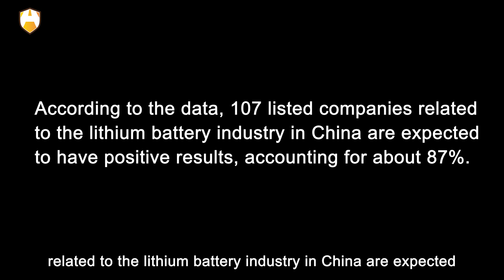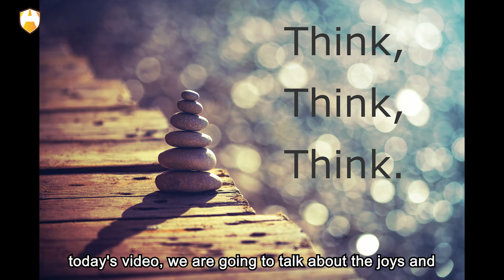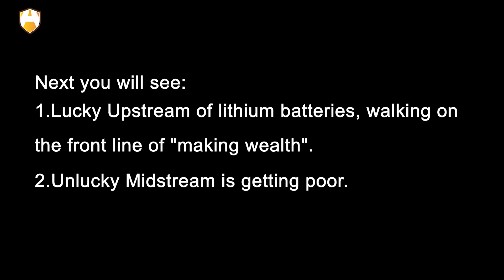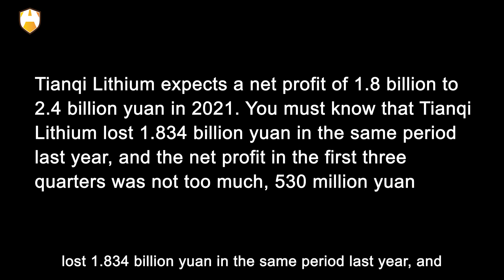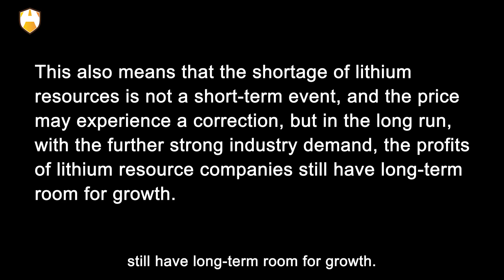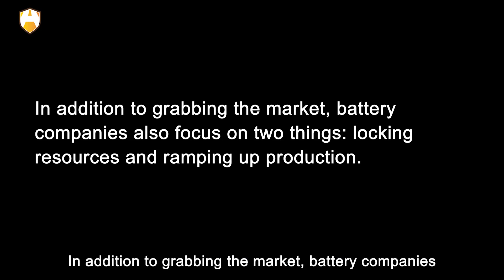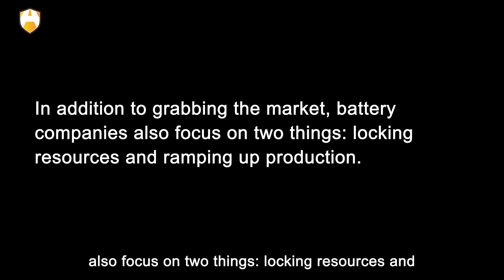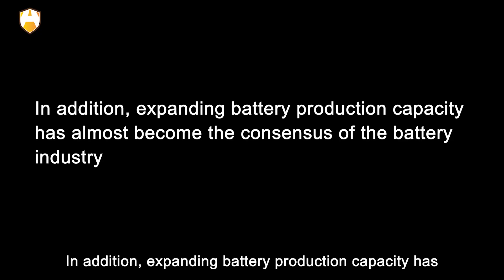The richest and the poorest, China's lithium battery industry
The ecstasy of China's lithium battery industry came with the release of the business performance of various companies. According to the data, 107 listed companies related to the lithium battery industry in China are expected to have positive results, accounting for about 87%. There is only one reason for these data: the strong development demand of new energy vehicles in 2021 will drive the rise of the entire lithium battery industry. However, not all of the industry's upstream and downstream are getting rich. Why is that?

Well, the demand for new energy vehicles has exploded, the supply of power batteries is in short supply, and the prices of upstream raw materials have also skyrocketed. Taking battery-grade lithium carbonate (the core raw material of power batteries) as an example, since March 2021, its price has risen from 50,000 to 60,000 Yuan per ton to 350,000 yuan per ton. The upstream companies in the lithium battery industry seem to be on the front line of "making wealth" for new energy vehicles. However, in the middle reaches of the lithium battery industry, battery companies do not seem to have such good luck. Strangely, their sales are growing but profits are not increasing.

Although midstream battery manufacturers are frantically expanding production capacity, locking in lithium resources, and taking away the market, the supply-demand contradiction brought about by new energy cars may exist for a long time. Welcome to Auto age. As for today's video, we are going to talk about the joys and worries of China's lithium battery industry, why are upstream companies getting rich while midstream companies are under high pressure? OK, let's take a look.